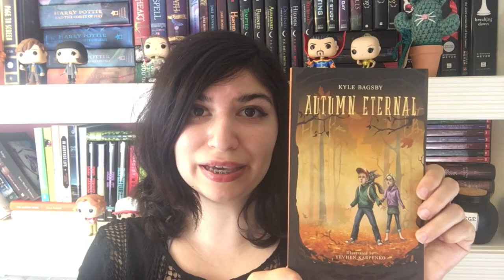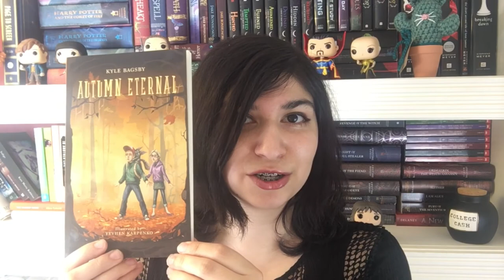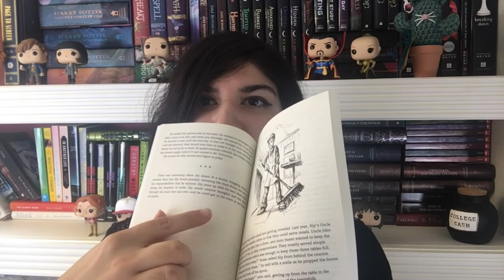BOOK REVIEW - Autumn Eternal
This video is a book review of Autumn Eternal by Kyle Bagsby.

I received this book for an honest review.